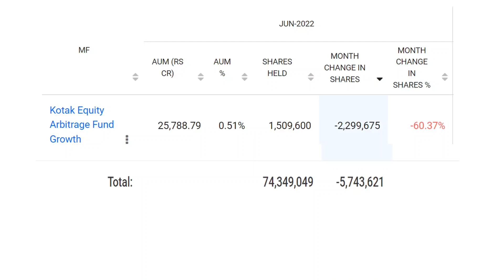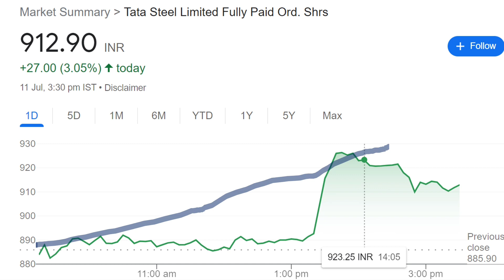TATA STOCK (( 55 लाख शेयर SOLD )) 😱😱 TATA STOCK BREAKING NEWS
But please take precaution and ensure whether it meets your requirements and also check the latest charges charged by those promoted services.
If you need any clarification of doubts, you may ask me and I will try to help you.
All the views shared in this video are my personal opinion and are only for learning and education purpose only. We are not SEBI registered.
Share market is subject to Market Risk. STOCK NEWS BY RB and any person associated with this channel accepts no liability for any kind of content uploaded on this channel or accept no responsibility for any direct, indirect, implied or any other consequential damages, arising, directly or indirectly on account of any action taken based on the information provided on this youtube channel. We request everyone not to take our content too seriously.